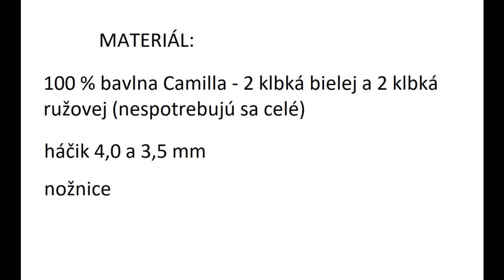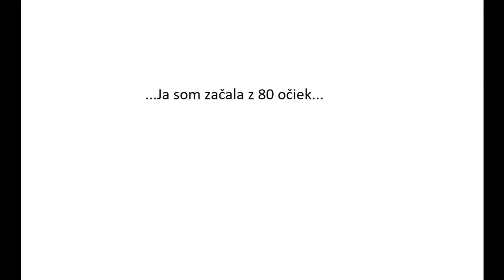Háčkovaná suknička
Detská suknička veľkosť 98/104, vo videu sa dozviete ako si ju môžte uháčkovať aj v iných veľkostiach.